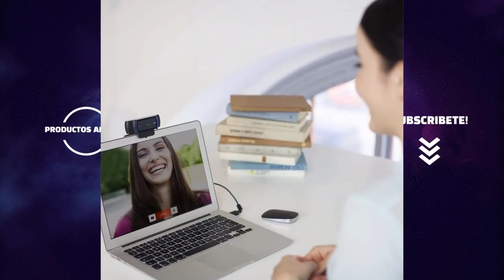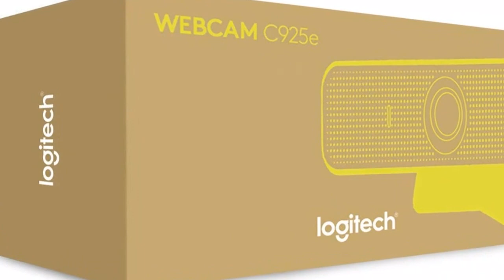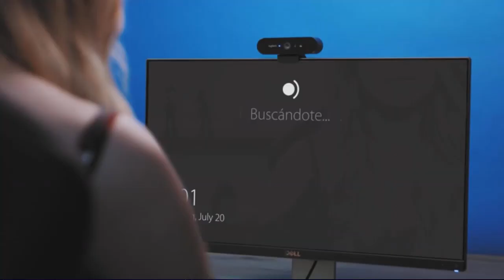Las mejores CAMARAS para Streaming del mercado 2021 (parte1)??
Hoy os presentamos "Logitech Brio Ultra HD Pro Webcam", "Logitech Business Webcam", "Logitech  cámara Web 1920 x 1080", "Logitech  Business Webcam" y "Logitech Brio Stream Webcam".

? PRODUCTOS DEL VIDEO:

[00:11] ► Logitech Brio Ultra HD Pro Webcam

[01:05] ► Logitech Business Webcam

[01:47] ► Logitech  cámara Web 1920 x 1080

[02:56] ► Logitech  Business Webcam

[04:00] ► Logitech Brio Stream Webcam